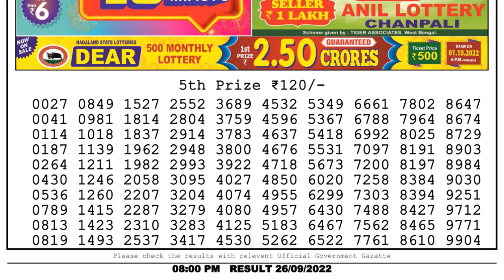Nagaland Lottery Sambad Live 8pm 26.09.22